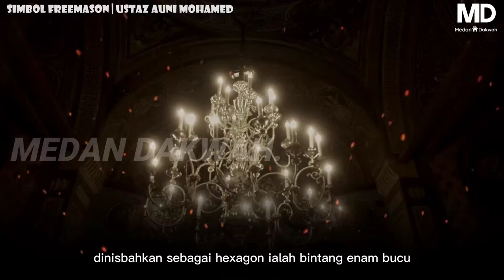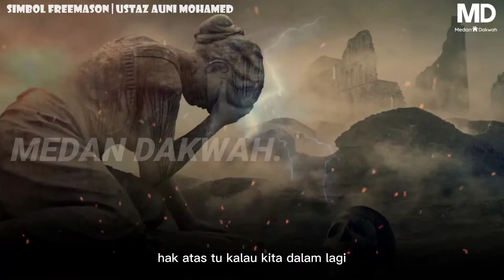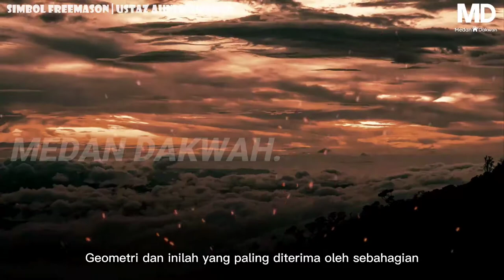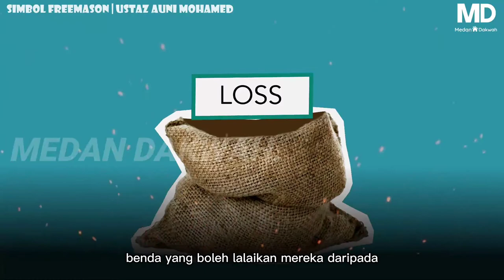"TERBONGKAR"❗ MAKSUD SIMBOL FREEMASON | USTAZ AUNI MOHAMED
"TERBONGKAR"❗ MAKSUD SIMBOL FREEMASON | USTAZ AUNI MOHAMED akhirzaman freemasons Tanda akhir zaman 2022

Muzik latar